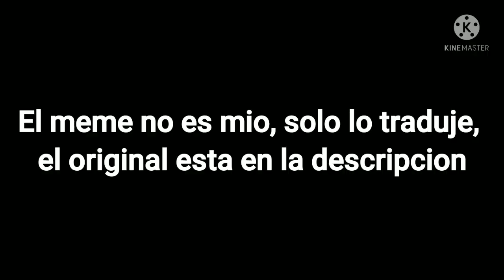The cuphead show (meme) español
El meme no es mio, solo lo traduje